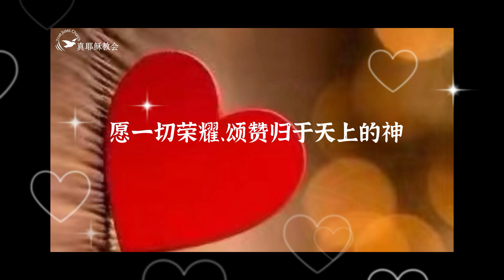【見證】獻身爲傳道(中英)劉怡昀傳道